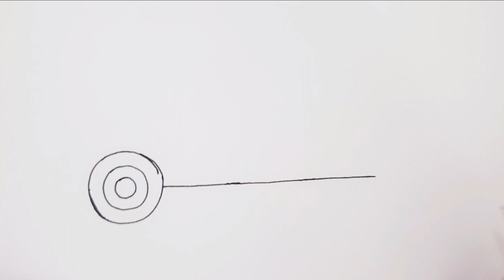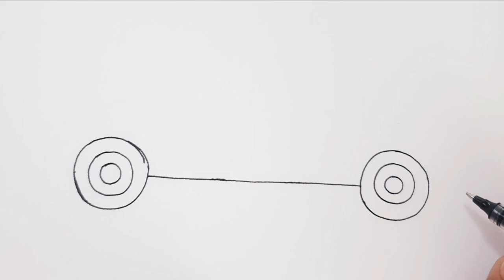How To Draw a Toyota Pickup Truck Easy Simple Step By Step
How to draw a Toyota pickup truck step by step, learn drawing in this video tutorial, you can pause the video at every step to follow the steps of drawing carefully.